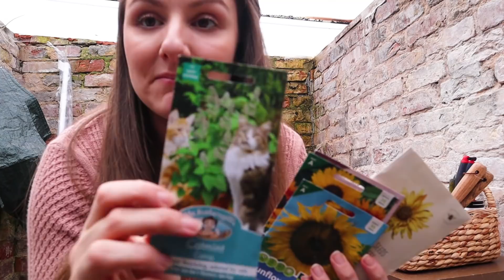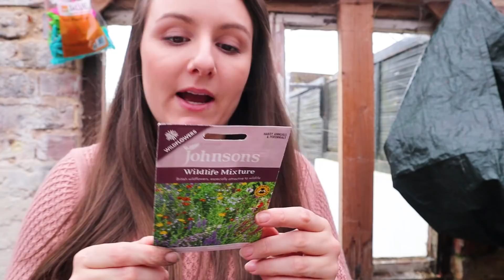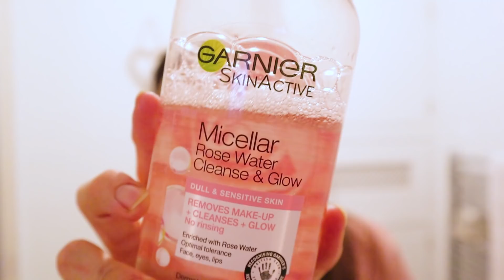Cosy Sunday Vlog ~ Simple Living, Enjoying Time In The Garden & Time With Ragdoll Kitten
Happy Sunday! I'm sharing a cosy Sunday vlog with you today enjoying simple living, time in the garden and spending time with Echo my ragdoll kitten.

Crystals from my Etsy store

Kay ✨